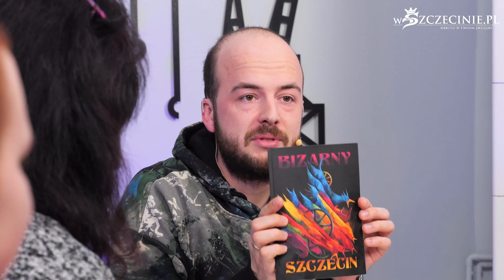Bizarny Szczecin - autorzy opowiadań w Studio Kultura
Spotkali się na studiach pisarskich na wydziale humanistycznym Uniwersytetu Szczecińskiego i wspólnie wydali antologię "Bizarny Szczecin". W Studiu Kultura gościli: Beata Zuzanna Borawska, Danuta Mierzwińska, Tomek Szotkowski i Sebastian Fit, autorzy tekstów, które ukazały się w książce.
W "Bizarnym Szczecinie" topografia miasta spotyka się z nieoczywistymi wątkami i dziwnymi zdarzeniami. Zbiór został wydany przez szczecińskie Wydawnictwo Granda.

Studio Kultura to wspólny projekt lokalnych mediów, portalu wSzczecinie.pl i radia Super FM (Szczecin). Program prowadzi Andrzej Kochański.